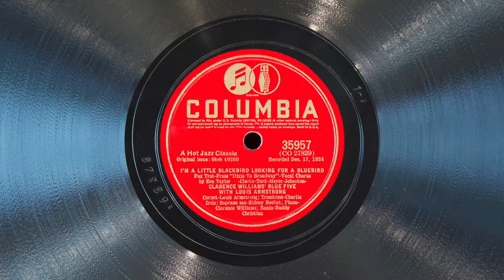I'm a Little Blackbird Looking for a Bluebird • Clarence Williams' Blue Five (EMG Xb Gramophone)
Clarence Williams' Blue Five (with Eva Taylor singing the vocal refrain) plays "I'm a Little Blackbird Looking for a Bluebird" on Columbia record 35957, played on an EMG Mark Xb Oversize gramophone with a Meltrope III soundbox and a bamboo needle. Acoustically recorded December 17, 1924 in New York City.